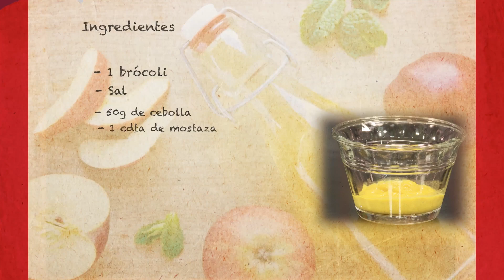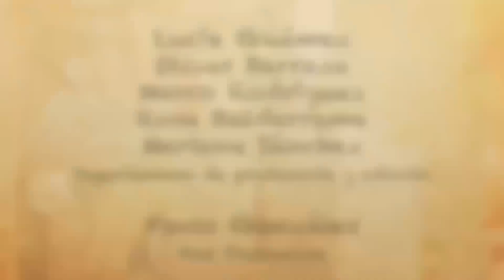Vinagre de manzana | Cápsulas del Bien Comer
Conozcamos más sobre este peculiar producto de olor y sabor muy fuerte, pero que da un sabor delicioso a ensaladas y estofados.